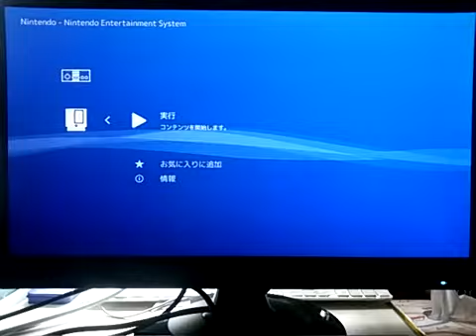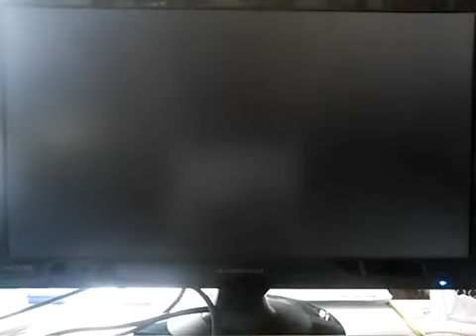[実況]「未来神話ジャーヴァス（FC）」RTQプレイ！